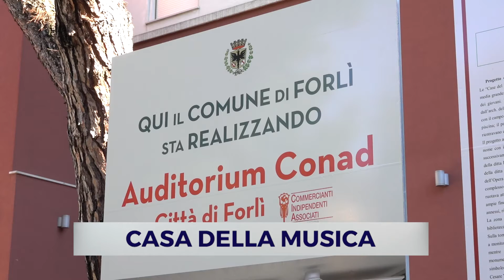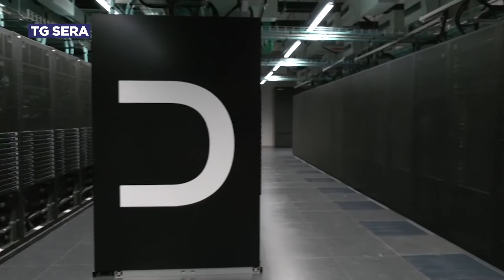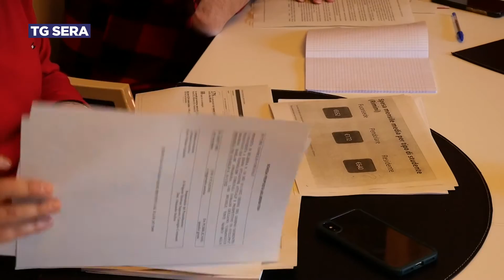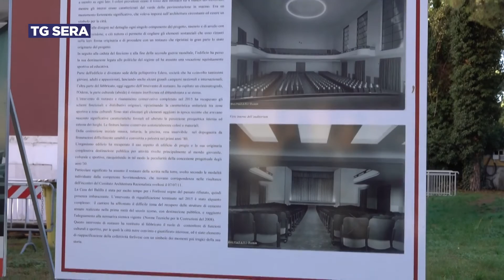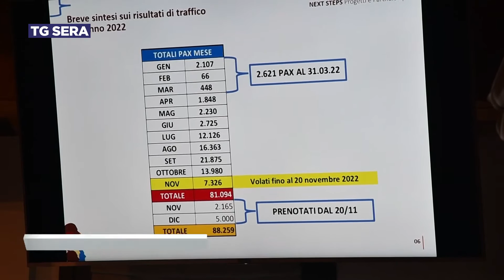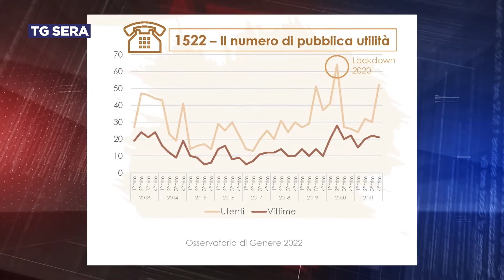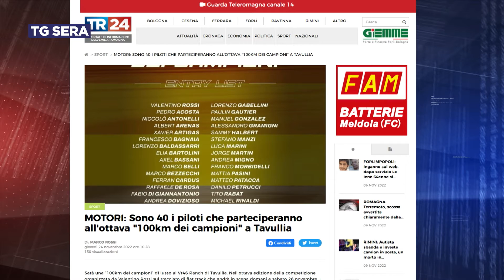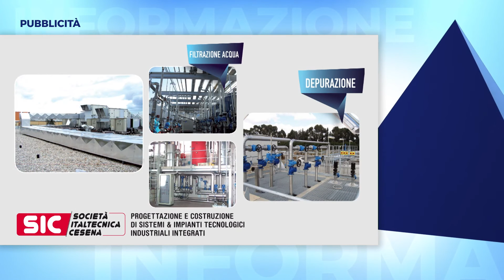TG SERA del 24/11/2022